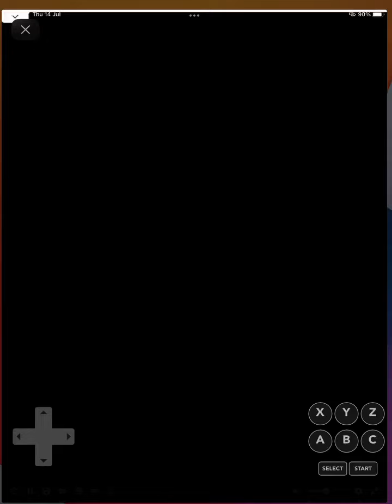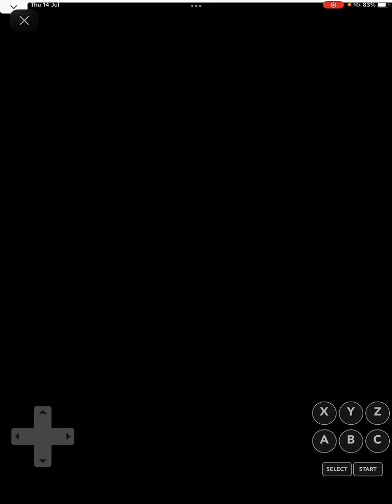Wheelmas in July season 3 episode 21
Here’s wheel of fortune for the sega CD 25k bonuses for Vanna saying that’s correct myself landing on a lose a turn or bankrupt or Vanna lose a turn o bankrupt on speed up round